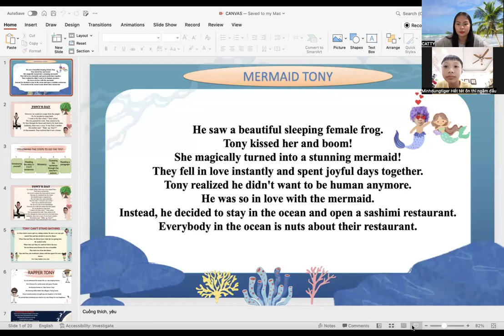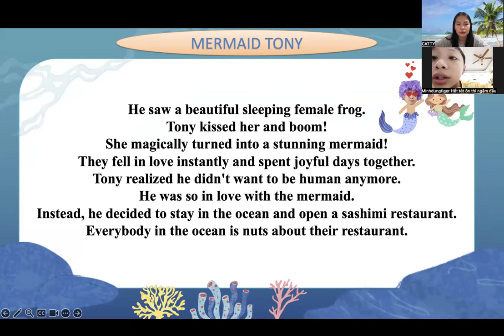VIDEO KIỂM TRA ĐỊNH KÌ-MINH DŨNG-B09